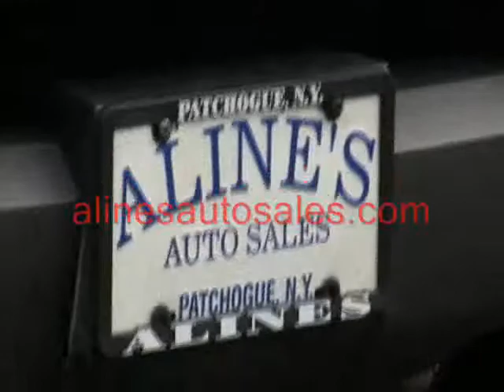Untitled alines video 2003 Nissan xterra se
2003 Nissan Xterra SE
Exterior look, roominess/comfort, storage and compartments. Trust Alines Auto Group to provide you with the right vehicle and vehicle service for the right price
• Price
• 81,772 Miles
• Color Super Black Clearcoat
• Gray/Black Interior
• 3.3L V6 SOHC 12V FI Engine Cylinders
• 3.3L V6 SOHC 12V FI Engine Transmission
• Beatiful
• VIN

Optional Features:
Leather Seating CD Audio SystemRockford Fosgate Audio Regular Unleaded Fuel Required Automatic Locking Hubs Four Wheel Drive Part Time Four Wheel Drive System Double Wishbone Clock Compass External Temperature Display Low Fuel Level Indicator Tachometer Fullsize Matching Spare Tire Underbody Mounted Spare Tire Electronic Brakeforce Distribution Front Ventilated Disc Brakes Rear Drum Brakes 4-Wheel ABS Child Safety Locks Child Seat Anchors 5 Passenger Seating Front Bucket Seats Manual Driver's Seat Lumbar Adjustment Height Adjustable Driver's Seat Manual Driver's Seat Front Adjustable Headrests Rear Split Bench Seat Rear Ventilation Ducts Split-Folding Second Row Seat Rear Headrests Steering Wheel Audio Controls Cargo Net Cruise Control Steering Wheel Cruise Controls Cupholders Door Pockets Front Center Console With Storage Front Power Outlet Rear Cargo Cover Seatback Storage Tilt Steering Wheel Cargo Area Light Reading Lights Intermittent Windshield Wipers One-Touch Power Windows Rear Defogger Rear Window Wiper Remote Power Door Locks Fog Driving Lights Vanity Mirrors Roof Rack Antenna Liftgate Rear Door Cargo Tie Downs Tube-Type Side Steps Alloy Wheels Front Tow Hooks.

412 Medford Avenue (Route 112)